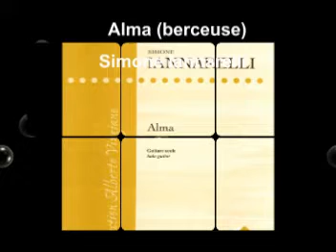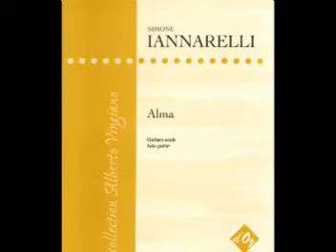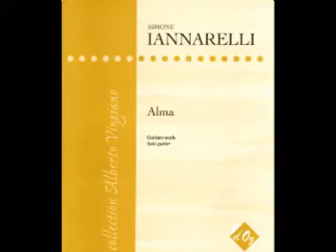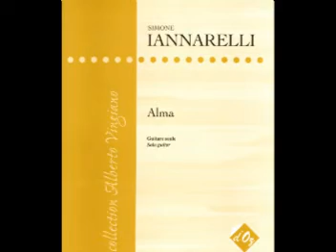Alma (Berceuse) -Simone Iannarelli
S. Iannarelli ,Guitar (home recording)